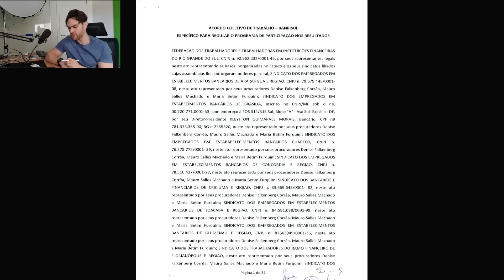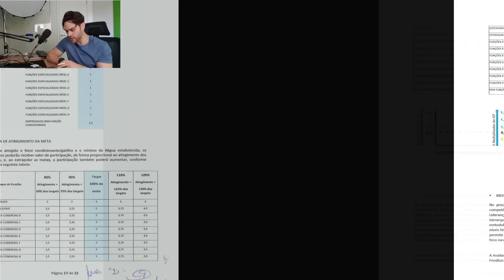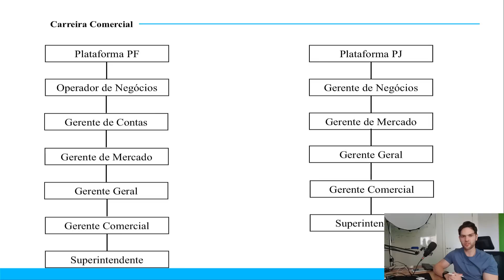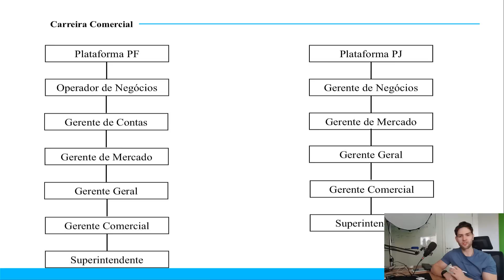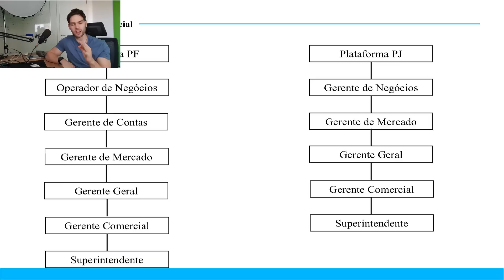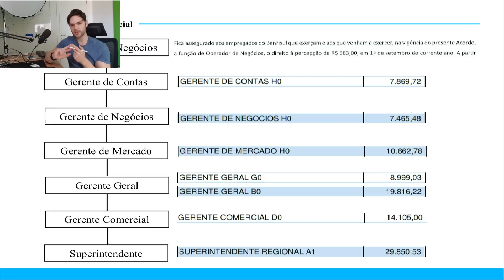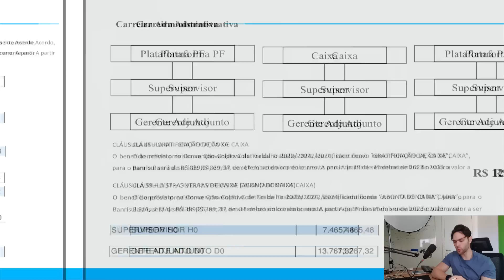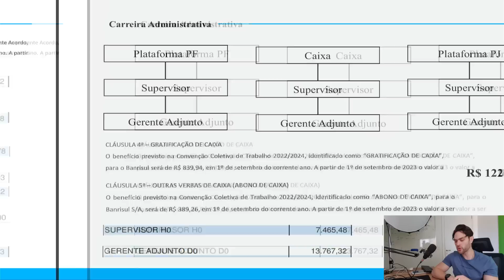Detalhando a Carreira do Banrisul (Cargos e Salários)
Vídeo esperado sobre a carreira do Banrisul, especificando cargos e salários, tal como publicado no portal de transparência do banrisul.
Para quem vai fazer a prova do concurso do banrisul 2022 e pretende seguir carreira, é uma forma de conhecer os cargos e seus salários.